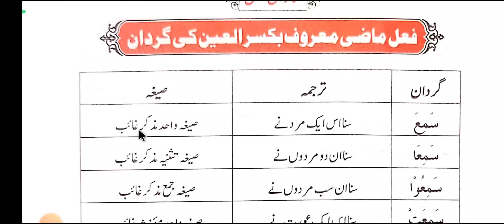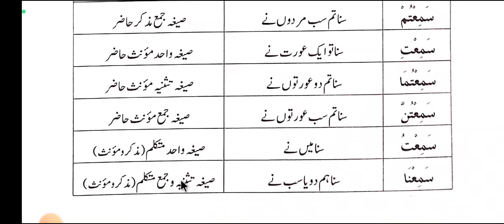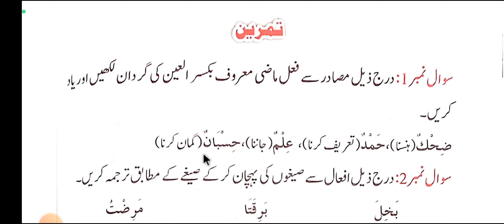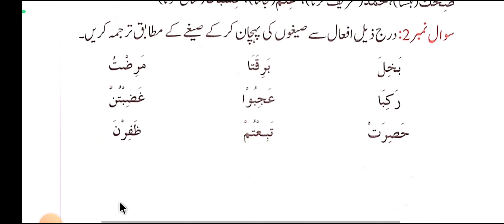Asasus Sarf (اساس الصرف فعل ماضی معروف بکسر العین کی گردان )Lesson 7.By Mufti Gulrez Misbahi.